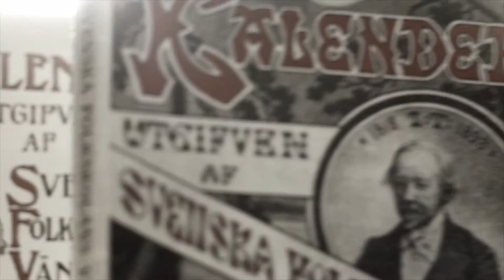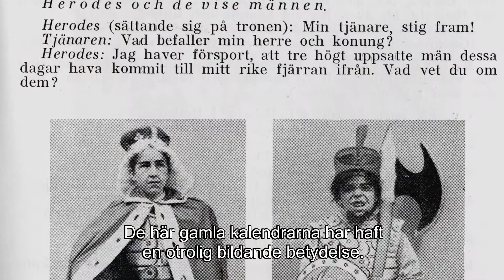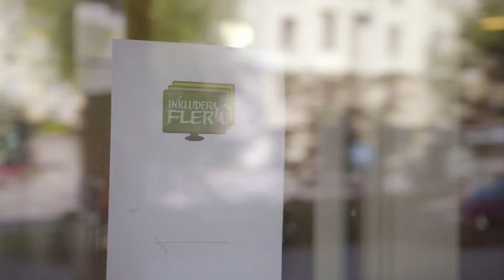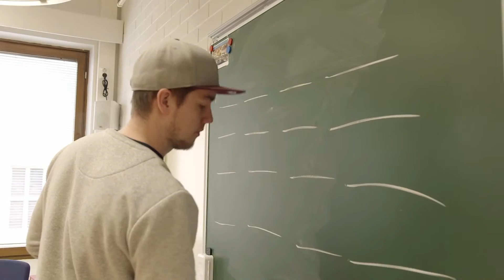På allmogens uppdrag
Kortversion på svenska av tv-dokumentären "Rahvaan asialla" som hade premiär på MTV3 år 2014.